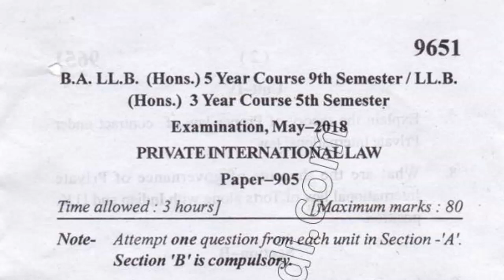BA LLM Hons 9th Sem Private Internation Law Question Paper